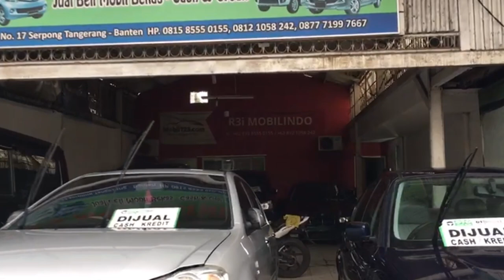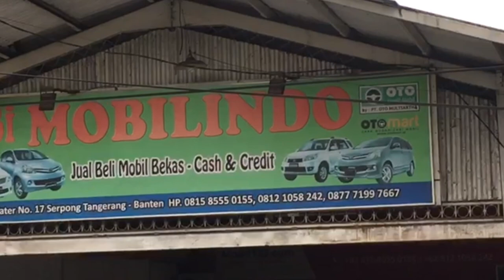Komparasi Mobil Bekas ❗️Harga Murah-Murah Banyak Pilihan Cash nya Cuma 55 juta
Harga Murah-Murah
Banyak Pilihan Cash nya Cuma 55 juta

Showroom   R3i   Mobilindo
Jl. Ciater  Raya  BSD  no . 17
Serpong   Tangerang  selatan
Marketing  :  ilham
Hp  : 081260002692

Untuk sobat yang Showroomnya   Mau di Review  agar jualan dan referensi semakin banyak dan luas ! Bebas Biaya (Free)

Bisa hubungi
Dhani

Terus dukung Konten kami
dengan cara
Terimakasih

DEROSA AUTO